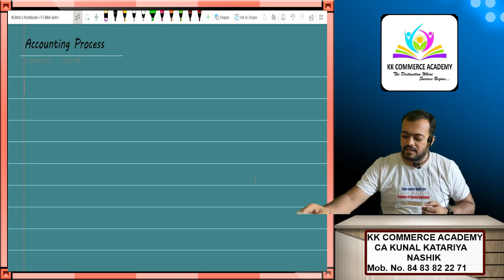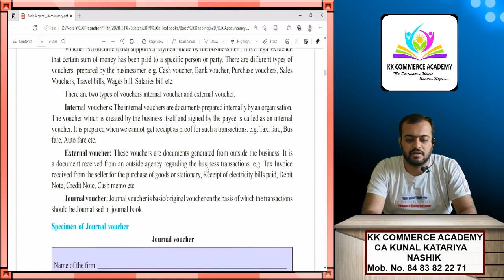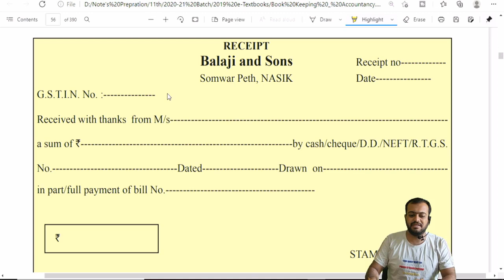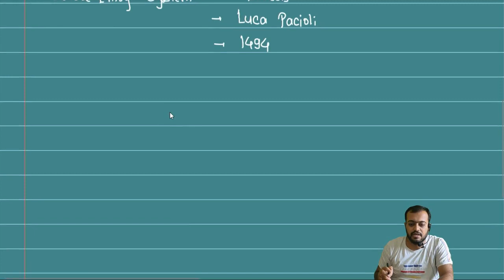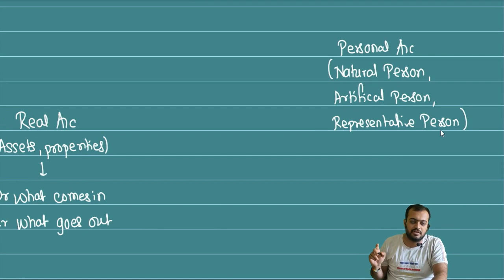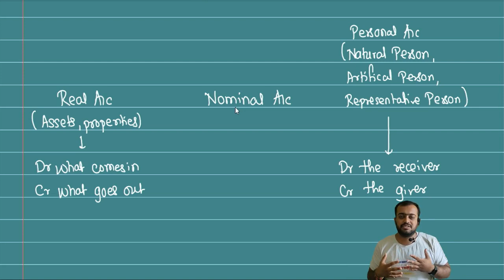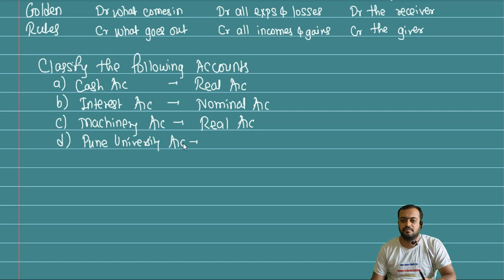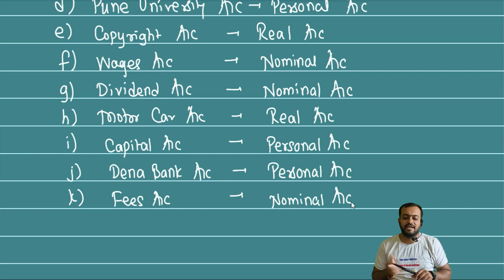FYBBA Business Accounting Day 03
This Course is designed by CA KUNAL KATARIYA Sir
Standard : F.Y.B.B.A
University : Pune University
Topic: Chapter 2 Accounting Transaction & Final Accounts
Content : Voucher & Types of Accounts & its Golden Rules

Join Our Telegram Channels to get educational updates & such knowledgeable lectures

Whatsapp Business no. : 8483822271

Address: Near K.K.Wagh Agri College,
Saraswati Nagar, Rasbihari Link Road,
Nashik

Regards-
CA KUNAL KATARIYA
Founder of KKCA
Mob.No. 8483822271